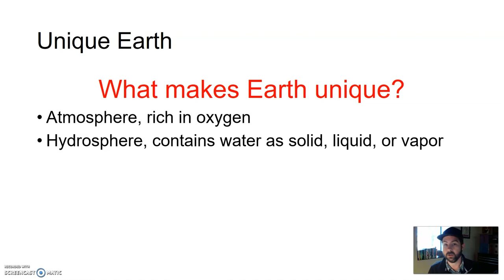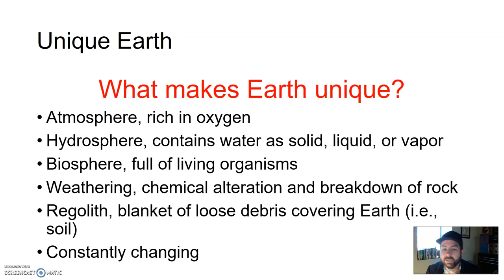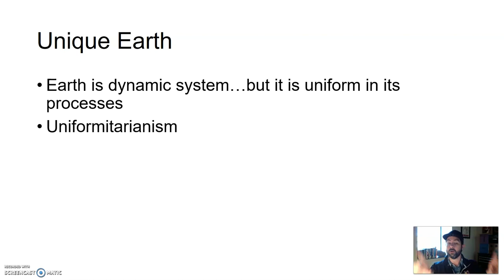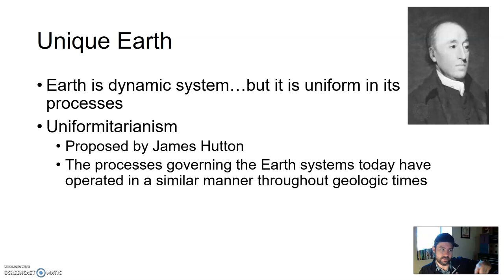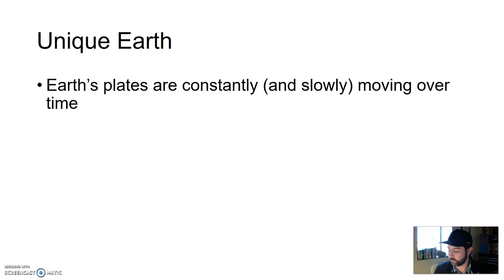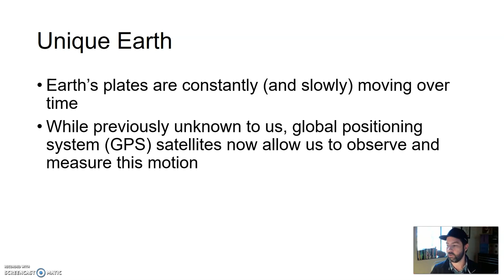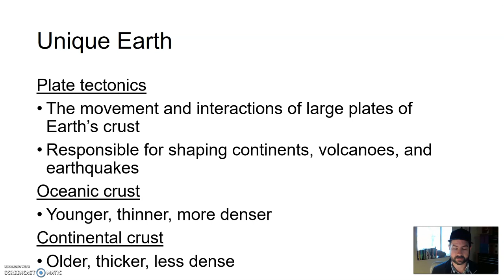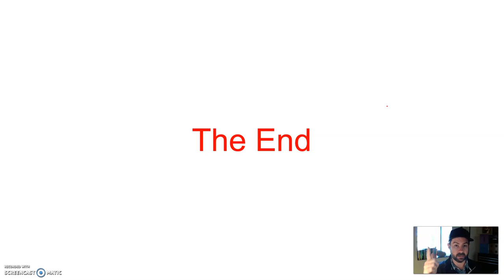GLG101IN Lecture - Unit 1 Section 6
Unique Earth